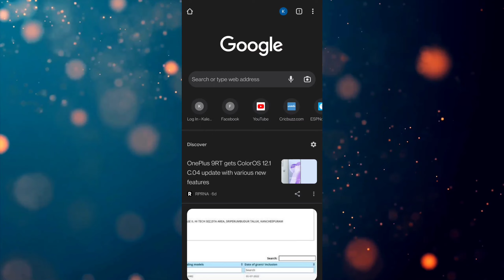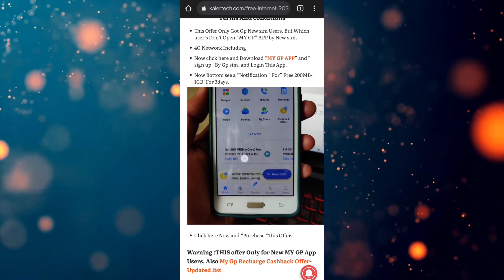Gp Internet Offer 2022 |Gp Free 1GB Internet Offer Code |Grameenphone Internet Offer |Gp Mb Offer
Hello I Am Fazlay Rabbi Wellcome To Our YouTube Chanel Technical Bhpi New Video. In This Video i share gp internet offer 2022,gp mb offer,grameenphone internet offer,gp internet package,gp bondho sim offer,gp net offer,gp free mb offer, gp freenet, gp Free internet offer 2022,grameenphone internet package,gp 1gb offer,gp 17 tk 2gb code,gp new sim offer,gp mb offer 2022,skitto sim offer,grameenphone internet,gp mb pack,grameenphone internet package recharge,gp mb check,gp bondho sim offer 2022,gp sms pack 2022,gp internet package list,Gp 1Gb free internet Offer code. gp free mb offer.